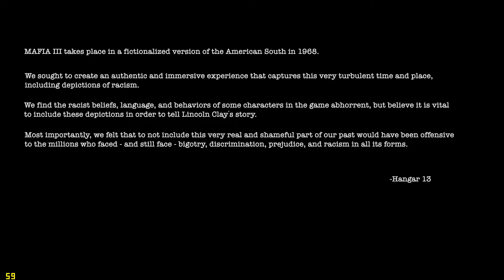Mafia III PC ULTRA 60fps First 18 minutes with G33K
Showing the excellent start of Mafia 3 on PC. Presentation is excellent, it's a shame the optimisation isn't :(. Still need a few patches but for the most part keeps 60fps on our set up at 1080p.

GPU: GeForce GTX 980 Ti
CPU: Intel(R) Core(TM) i7-6700K CPU @ 4.00GHz
Memory: 16 GB RAM (15.95 GB RAM usable)
Current resolution: 1920 x 1080, 60Hz
Operating system: Microsoft Windows 10 Pro

..and finally you can visit our eBay store for all your g33ky needs at: